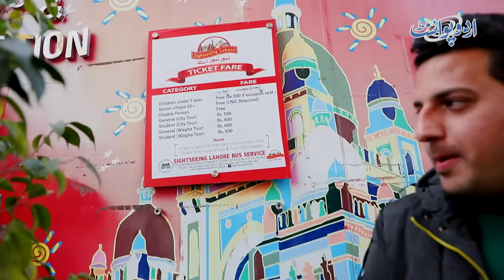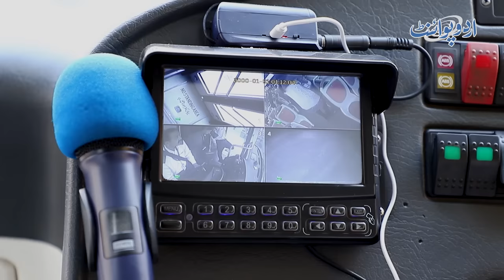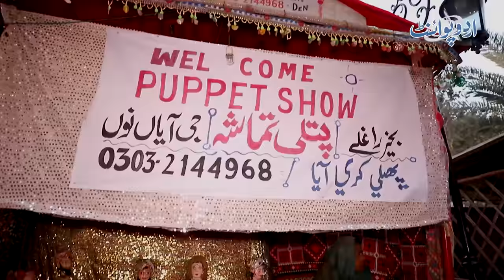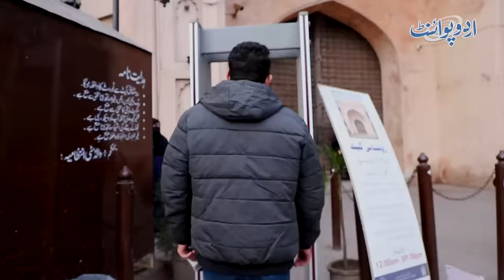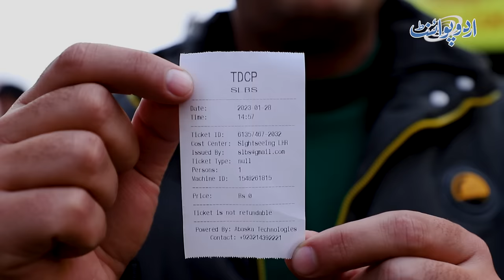Sightseeing Bus Lahore - Double Decker Bus Me Ghume Pora Shehar - Historical Places Or Androon City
The double-decker bus service is called “Lahore Sightseeing Bus Tour” and is an initiative of TDCP (Pakistan Tourism Development Corporation) to promote tourism in Lahore. According to the plan, initially, two open buses will be routed for open guided tours of the historic and magical city of Lahore. The bus take a stay at the walled city of Lahore where tourists can enjoy their favorite food, beverages and other sort of entertainment. Urdupoint anchor Usman Butt has taken us to visit the ride on the double Decker bus of Lahore and has shown us some of the best views of Lahore. He has also talked to the passengers on the bus that how they have enjoyed their journey . Have a look at the video .